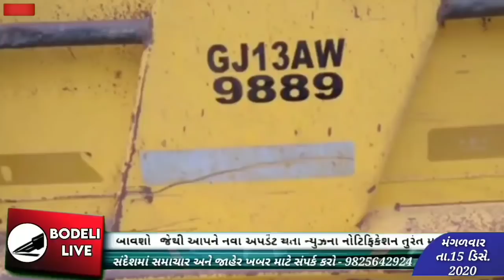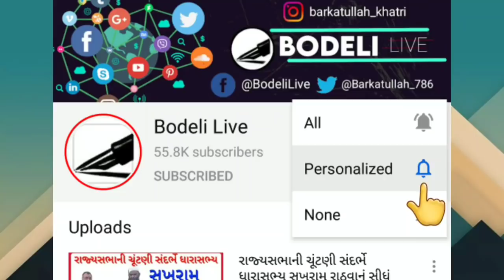ધોળી સામેલ ગામે ઘર પાસે પાર્ક કરેલ ટ્રેક્ટરને કેવી રીતે ટ્રકે ટક્કર મારી દીધી? જુઓ અહીં